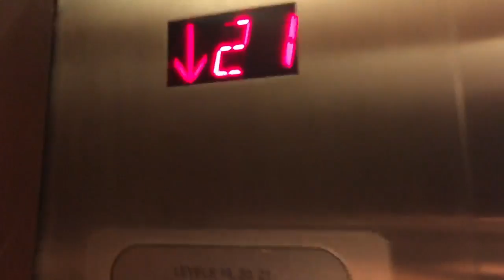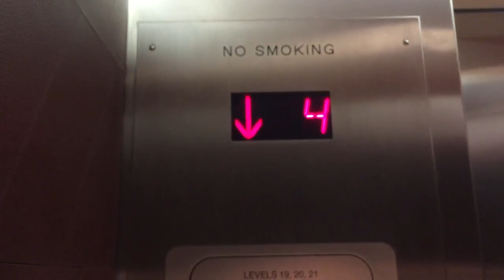Another amazing Montgomery md by Kone traction elevator, The Westin Galleria Dallas hotelinDallas tx